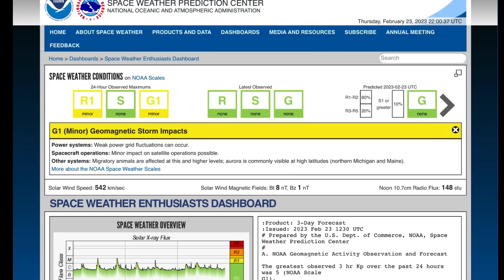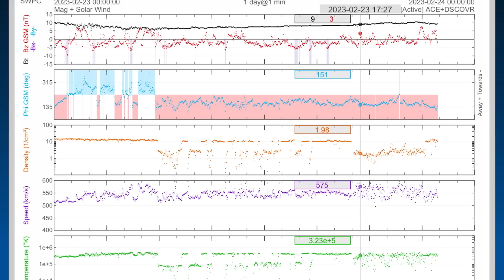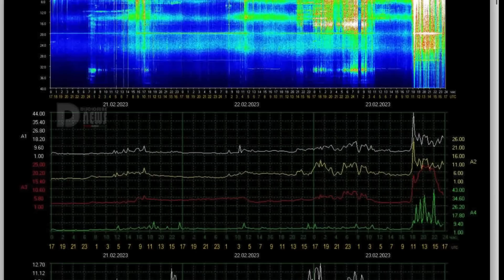California STORM WARNING‼️ / 600 Km/Second Solar Winds / 6.3 Earthquake Indonesia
February 23 2023

5 Day not so normal World Weather forecast. Plus a look at spaceweather for today.